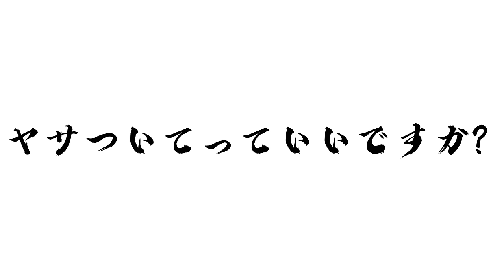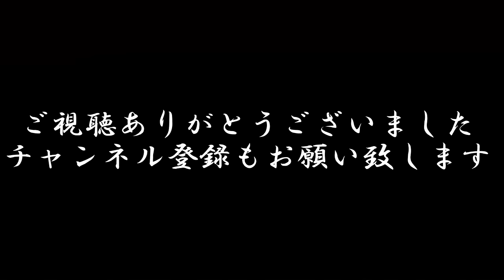【ホームレス】キレるホームレス！怪盗よしお ヤサついてっていいですか？【ドキュメンタリー】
怪盗よしおと呼ばれたホームレス

俺は盗みはやらねぇと豪語

キレやすいため気を使いながらの撮影に。

今回はどんなリアルな話しが聞けるのだろうか…。